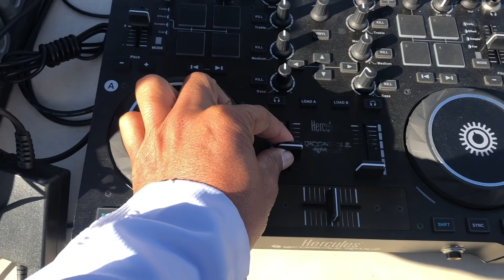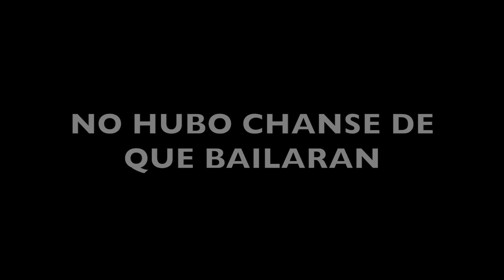toque con el monitor del bajo